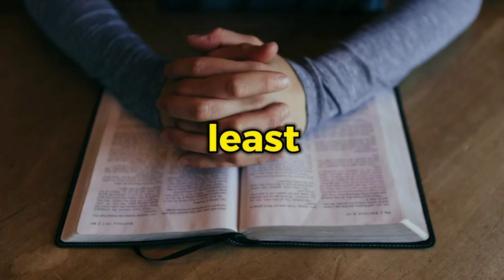Bible Code Unlocked: Shocking Truth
🙌🏾 Unlock the secrets to a powerful Bible study with these 10 game-changing tips! 🔓📖 Say goodbye to Bible confusion and hello to a deeper relationship with God. 🙏🏽💖
In this must-watch video, we cover:
✅ Bible versions to avoid at all costs! ❌
✅ The simple trick to memorizing Scripture fast 🧠
✅ How to make your Bible reading come alive 🔥
Don't let another day go by without experiencing the full richness of God's Word. 🌿 Tap the link in our bio to watch now and start your journey to a more vibrant faith! 🙏✨

How I Read the Bible Cover to Cover | 10 Tips

Podcasts